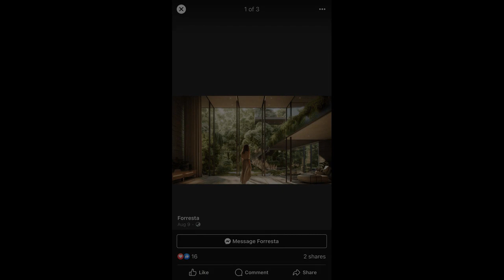Hign End Lot for sale in Bacoor Forresta the next Forbes park in South